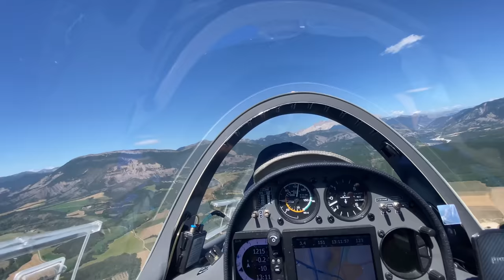Как цветет лаванда. Виды с неба. Заход планера на посадку с прямой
Цветущая лаванда, это символ Прованса. Виды на бесконечные  благоухающие поля прекрасны как с земли так и с неба. Тем более что даже в небе можно почувствовать это  пьянящий аромат миллионов цветков.
Горы позволяют подбирать виды на поля, зацветающий в зависимости от высоты расположения. И даже когда на знаменитом плато Валенсоль лаванда уже убрана, у нас ее цветение в самом разгаре. Приезжайте  в Прованс, заезжайте в гости.

Игорь Волков.